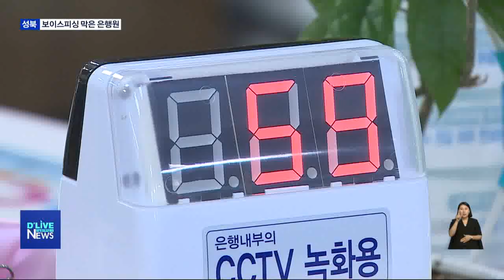[성북] "1억 5천만원 인출해줘"…보이스피싱 막은 은행원들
【 앵커멘트 】
지난해
보이스피싱 피해금액이
7천억 원에 달한다고 합니다.
기상천외한 방법을 동원하며
날이 갈수록
대담해지고 있는데요.
성북구 장위동에선
보이스피싱에 속아
적금 1억 5천만 원을
모두 인출하려던
70대 노인이
은행 직원들의 기지로
피해를 모면했습니다.
어떤 사연인지
이승준 기자가 알아봤습니다.

【 리포트 】
어르신 한 분이
은행을 찾아
정기예금 해지를 요청합니다.

당시 응대를 맡았던
직원 김하린 씨는
초조해 하는 어르신의 모습을
이상하게 여겼습니다.

해지 이유를 물어도
제대로 답하지 못하고
횡설수설하자,

계좌번호 확인을 요청하는 등
시간을 벌며
보이스 피싱 가능성을 확인했습니다.

( 김하린 대리 / 장위2동 새마을금고 )
"갑자기 개인적으로 모임돈이라는 애매한 말씀들을 하시고 평소와는 좀 다른 말씀들을 많이 하시길래 거기서 조금 의심이 됐던 것 같습니다."

이를 지켜보던
정두진 직원도 보이스피싱을 직감했습니다.

직접 어르신의 통화내역을 확인해보니
발신인을 알 수 없는
국제 전화 몇통이 확인됐습니다.

국세청을 사칭해
국제전화요금 미납으로
금감원에 신고됐다며
거액을 인출하도록 시킨겁니다.

( 정두진 상무 / 장위2동 새마을금고 )
"요금체납이라든지 세금체납 같은 경우는 국세청이나 금감원에서 전화로 고지를 하지 않고 우편이라든지 그런 걸로 고지하고 있거든요. 그런 거는 백 프로 전화가 온다고 하면 보이스피싱이다 확신을 하시고..."

어르신이 해지하려던
적금 통장에 들어있던 돈은
약 1억 5천만 원.

직원들의 관심과
발빠른 대처가 없었더라면
이 돈은 고스란히
보이스피싱 일당 손에 들어갈 뻔했습니다.

"금융기관 직원들에게 불신을 갖지 마시고 직원들이 침착하게 안내를 해드릴 테니깐 믿어주시면서 응대를 해주시면 고객님들의 재산을 지킬 수 있도록 저희 직원들도 힘내서 노력하겠습니다."

현재 해당 사건은
경찰에 접수되어 범인을 추적 중 입니다.